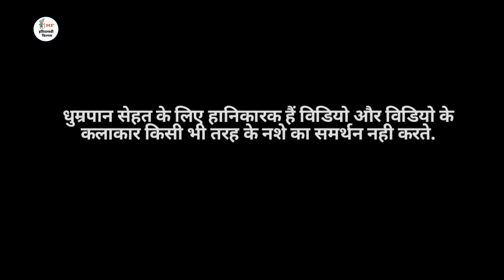फौजी की फैमिली भाग -1 दिल छूने वाली वीडियो एक बार जरूर देखे Emotional Story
आपके अपने यूट्यूब चैनल हरियाणवीं फिल्म्स में आपका स्वागत है, यह एक पारिवारिक, सामाजिक  चैनल है। जिसमें आपको देखने को मिलेगी सामाजिक, शिक्षाप्रद, रोमांटिक और सस्पेंस से भरी लघुफिल्मे जिनमें होंगी अपने समाज, अपने परिवार, अपने देश और प्रदेश की बाते, घटनाएं, रीति-रिवाज, और परंपराएं। इसके साथ साथ हम इन लघु फिल्मों के द्वारा दिखाएगें अपने समाज की कुछ कड़वी सच्चाईयां।

प्रिय दर्शकों यह शॉर्ट  फ़िल्म एक मनोरंजन की दृष्टि से ही बनाई गयी है।हमारा किसी की भावनाओं को ठेस पहुँचाने का उदेश्य नहीं है इसको मात्र मनोरंजन की दृष्टि से ही देखा जाए। धन्यवाद ( हरियाणवी फिल्म्स )

DOP - Sandeep
Story By - Kavi Inderjeet
Cast -
Hansraj
Krishan
Jank
Soniya
Tai Bala
Tejashwi (Chiku)

Foji ki video
foji ki family haryanvi natak
26 january special video
Republic day special video
Army video
JaiHind
Jai jawan - jai kisan
Haryanvi natak